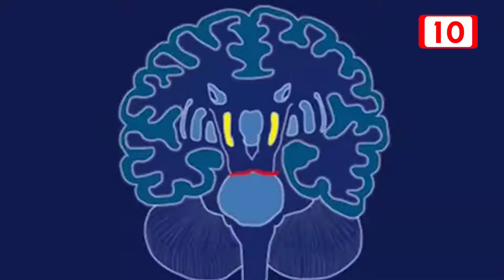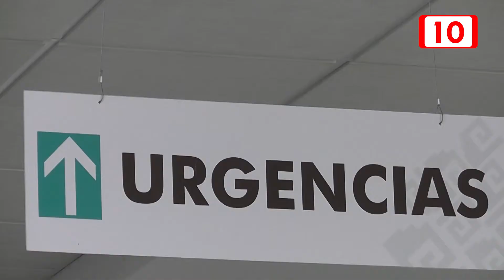Parkinson sin prevención